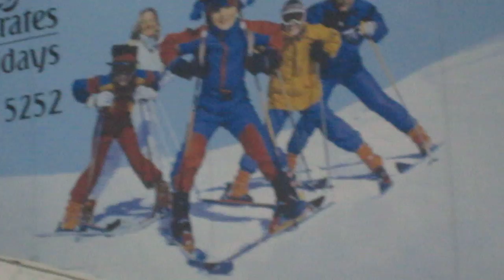Ski Dubai 2.MOV